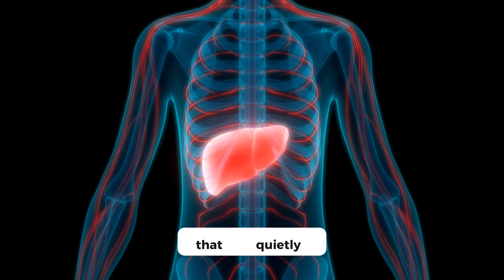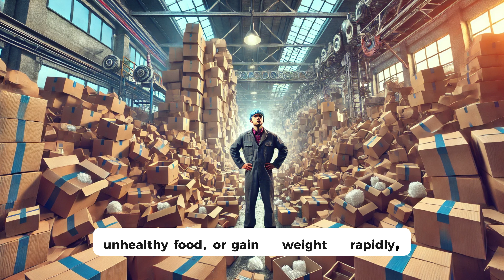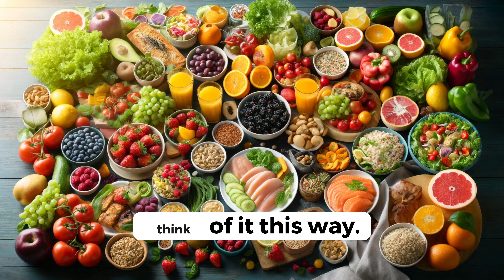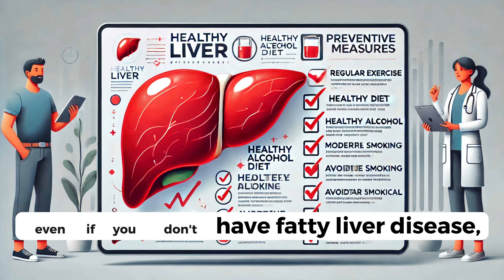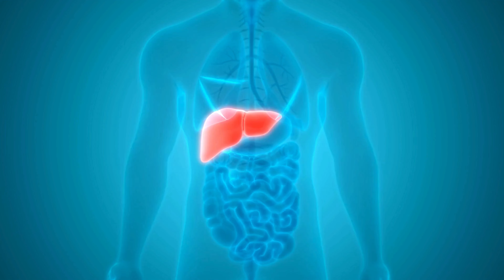Save Your Liver: Stop Fatty Liver Disease Now!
Discover the secrets to a healthier liver! In this video, we dive deep into the world of fatty liver disease—also known as hepatic steatosis. Whether you're already concerned or simply curious about liver health, this comprehensive guide will equip you with essential knowledge and actionable steps. Here's what we'll cover:

Understanding Fatty Liver Disease:

Types: Alcoholic Fatty Liver Disease (AFLD) and Non-Alcoholic Fatty Liver Disease (NAFLD)
Common causes and risk factors
Identifying Symptoms and Diagnosis:

Silent symptoms to watch out for
How fatty liver disease is diagnosed: Blood tests, imaging, and biopsies
Effective Treatments and Lifestyle Changes:

Importance of diet, exercise, and weight management
Role of medications and supplements
Prevention strategies for a healthy liver
Debunking Myths and Answering Your Questions:

Common misconceptions about liver health
Expert tips for maintaining a healthy liver
Don't miss this opportunity to take control of your liver health!

How to reverse fatty liver
Fatty liver diet plan
Liver health tips
Symptoms of liver disease
NAFLD treatment options
Healthy liver foods
Liver detox naturally
Signs of fatty liver disease
Alcoholic fatty liver disease
Liver inflammation causes
Fatty liver disease stages
Signs of liver damage
Natural remedies for liver health
How to cleanse your liver
Fatty liver natural treatment
Liver function improvement
Healthy liver supplements
Symptoms of liver issues
Causes of liver fat